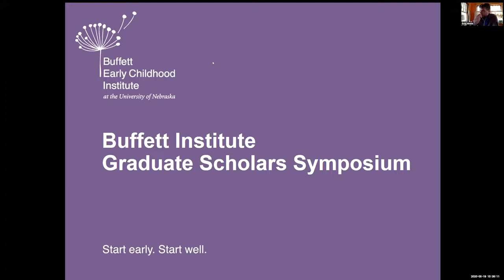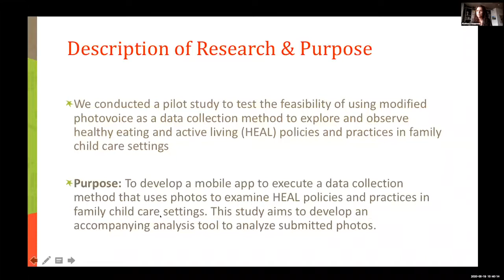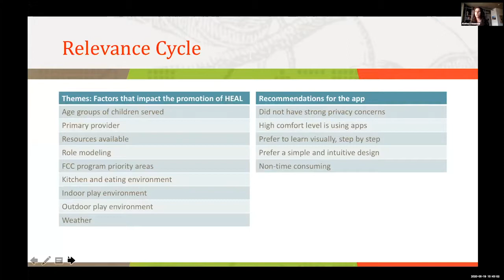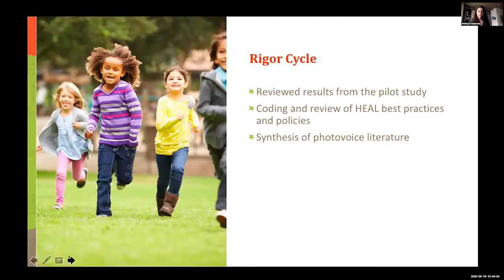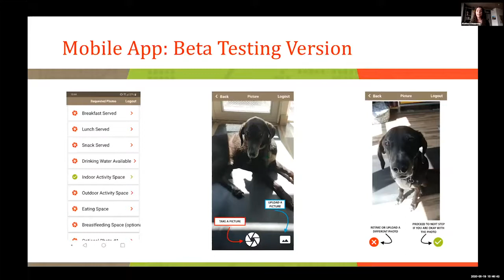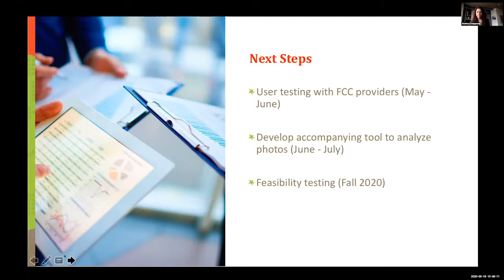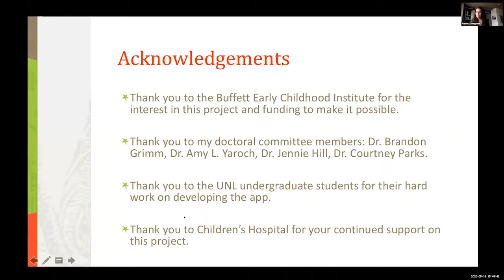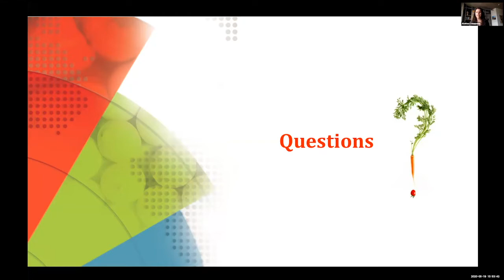2019 20 Grad Scholars Symposium Alethea Chiappone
Alethea Chiappone, a doctoral student at the University of Nebraska Medical Center, describes her research project supported by a fellowship from the Buffett Early Childhood Institute. Chiappone, one of three 2019-20 Buffett Institute Graduate Scholars, shared at an online symposium May 19, 2020,  her project to develop a mobile app to measure the adoption and implementation of healthy eating and active living policies and practices in family child care homes.